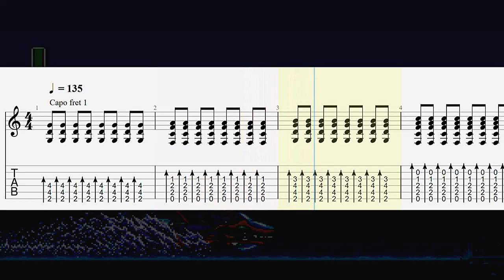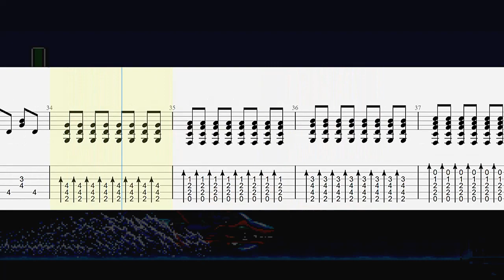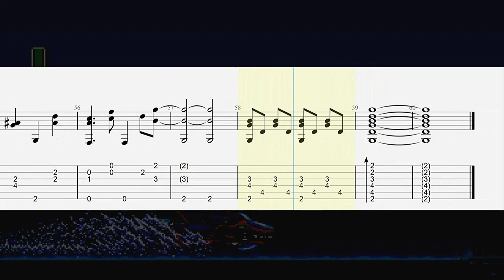Mega Man X4 - Jet Stingray Stage | Acoustic Guitar Tab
Standard Tuning (Capo 1)

Composer: Toshihiko Horiyama
Arranger: William Saffier Geesdorf